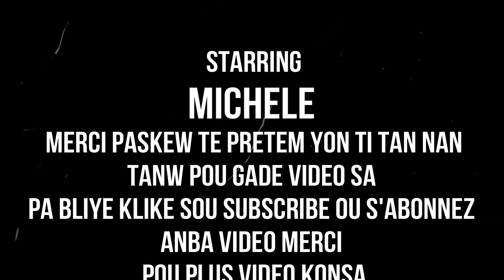MEN KOMAN OU FE KREM POU RETIRE BOUTON A TACH E FE FIIGI A BEL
klike sou link sa pouw we pati 1 an MEN KOMAN OU FE KREM POU RETIRE BOUTON A TACH E FE FIGIW BEL